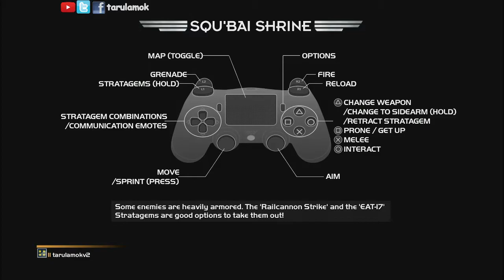Helldivers ไทย ตอนที่ 9 ลองเล่นบน ps4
Helldivers เป็นเกมส์ยิงแบบมุมมองจากด้านบน พัฒนาโดยทีมงาน Arrowhead Game Studios ซึ่งเป็นทีมงานที่พัฒนาเกมส์เจ๋งๆ มากมายเช่น Magicka, The Showdown Effect, Gauntlet

โดยที่สามารถหามาเล่นได้บนระบบ  PlayStation 3, PlayStation 4 และ PlayStation Vita.